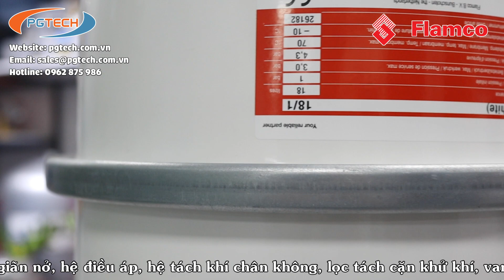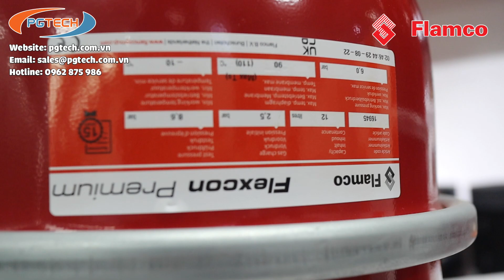Bình giãn nở bảo hành 15 năm, tại sao lại có bình giãn nở/bình tích áp tốt như vậy? Cấu tạo thế nào?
PGTech cung cấp giải pháp Bình giãn nở, bình tích áp chất lượng cao của thương hiệu Flamco Hà Lan, nhà sản xuất bình giãn nở, bình tích áp lớn nhất thế giới.
- Bình giãn nở Flexcon Premium của Flamco được thiết kế ruột dạng chậu và bằng nhựa tái sinh đặc biệt, giúp vận hành mấy chục năm, có chế độ bảo hành 15 năm.